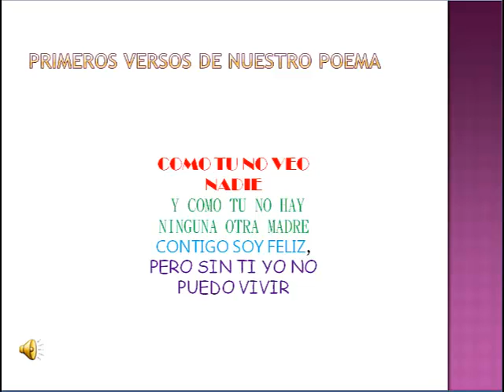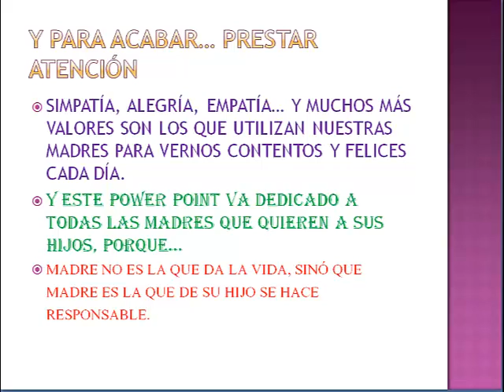ODA A LA MADRE (Mario y Mustapha)